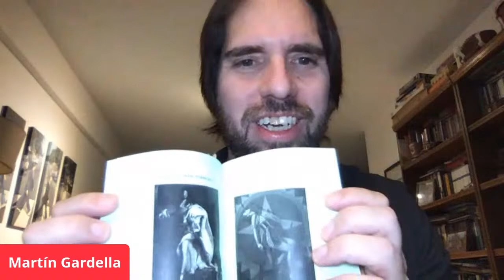Un café con la Inter - Episodio 2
Conversación con Paola Tena y Manu Espada sobre la actualidad de la microficción en España y sus consejos para escribir microrrelatos.